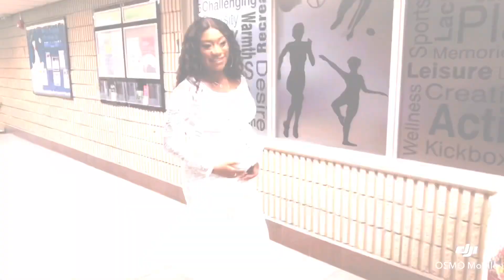My best friends 👯‍♀️ Baby Shower💓💕💜💜💖💞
My greatest advice for you is to keep believing in yourself, keeping putting yourself and your baby first. A Mother and daughter bond is priceless, I know you will grow into an amazing mom 🙌💯we’re all here to support and cheer you on this beautiful journey!!! Be fearless, count your blessings and yes I can’t exaggerate enough about self love and self care. Sometimes we sell ourselves short to fill others cups, but we must remember to always be kind to ourselves because at the end of the day only you got you!! Help yourself first before you help others. Every next level of your life will demand a different you.  I’ll always be here for you 🙌💯 May god bless your life with happiness, good health, strength and the courage to do all the things you want in life!! I love you to the moon and back💗💞💕💓